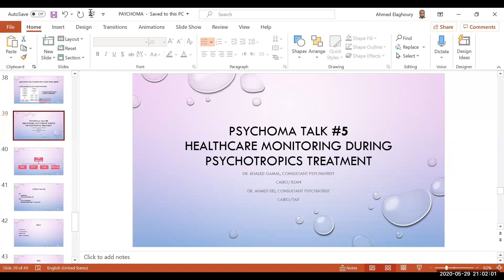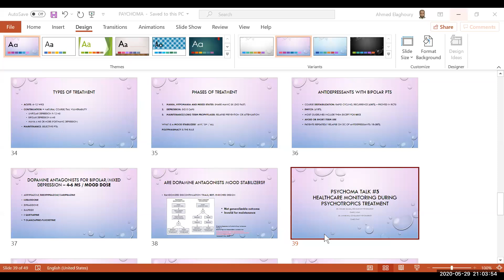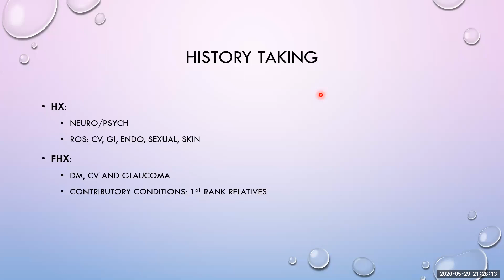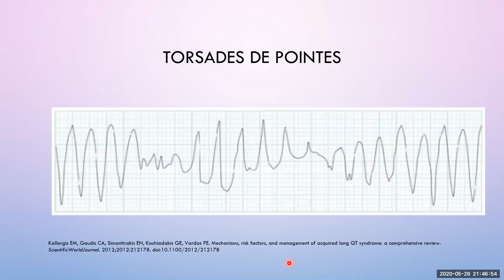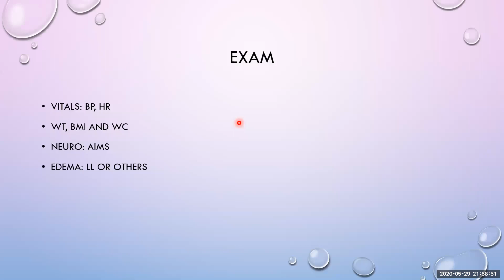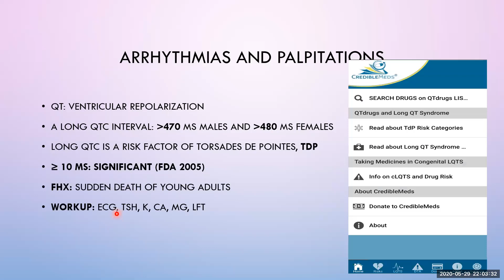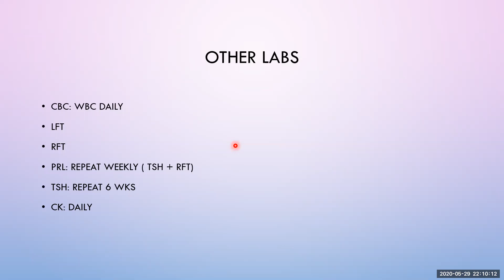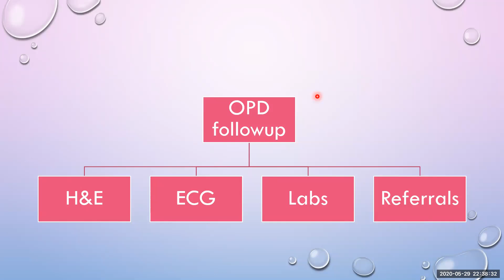Monitoring of psychotropic drugs